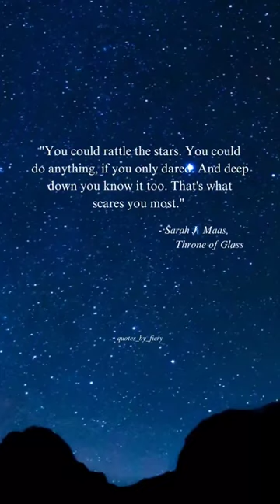Throne of Glass quote | Motivational quote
Something different today, one of my favourite quotes of Throne of Glass series, with which I'm so obsessed right now.
Have you read this series? And what is your favourite quote?